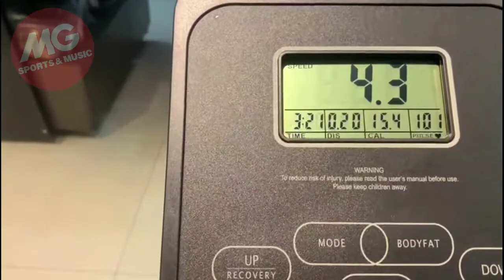Commercial Break || Review Cross Trainer, X-Trainer X2FIT ERGOCROSS CX 9+ with seat || cinematic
Ergocross CX 9+ black adalah Cross Trainer dari X2FIT

Berfungsi sebagai pembakar kalori serta membentuk tubuh.
Selain untuk 2 hal tersebut, tujuan dan fungsi kita berolahraga adalah untuk kesehatan jasmani, meningkatkan imunitas dan menjaga kebugaran.

X2FIT ERGOCROSS CX 9+ (w/seat) sedang Promo diskon 40%, hanya sampai 7 Maret 2021

Untuk pemesanan dan informasi seputar produk, hubungi :
Oppy Calderon